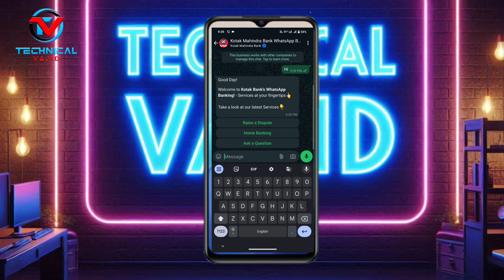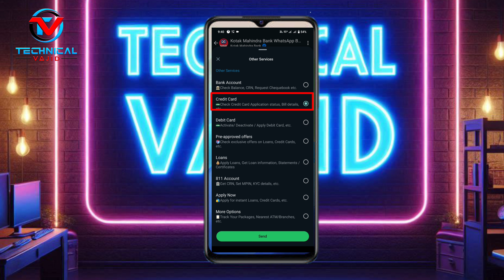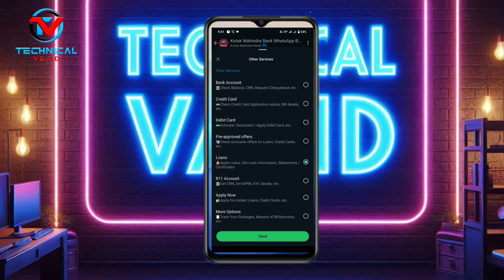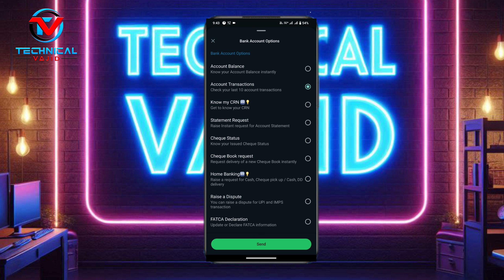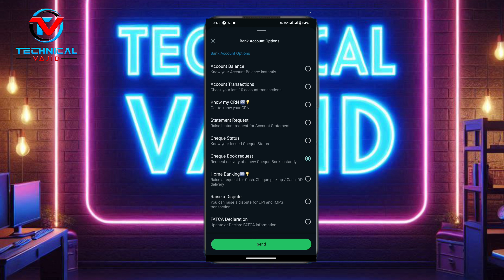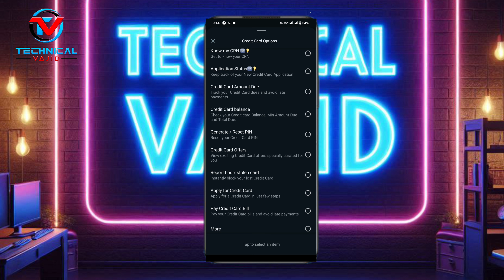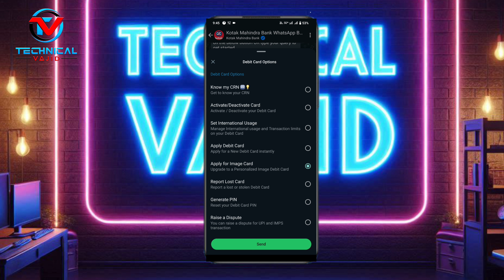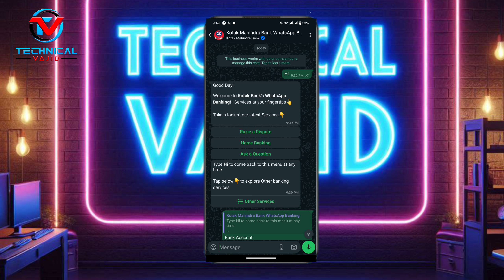kotak mahindra whatsapp banking || kotak whatsapp banking registration 🏦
About This video 👇
2024 में कोटक महिंद्रा व्हाट्सएप बैंकिंग के बारे में आपको जो कुछ भी जानना चाहिए, उसे जानें! इस व्यापक गाइड में, हम इस अभिनव बैंकिंग सेवा का उपयोग करने के तरीके के बारे में सुविधाओं, लाभों और चरण-दर-चरण निर्देशों पर विस्तार से चर्चा करेंगे। जानें कि अपने बैंक खाते तक कैसे पहुँचें, शेष राशि की जाँच करें, फंड ट्रांसफर करें और विभिन्न बैंकिंग लेनदेन करें - सब कुछ व्हाट्सएप के माध्यम से!

चाहे आप तकनीक-प्रेमी उपयोगकर्ता हों या डिजिटल बैंकिंग के लिए नए हों, यह वीडियो आपको कोटक महिंद्रा की व्हाट्सएप बैंकिंग सेवाओं का अधिकतम लाभ उठाने के लिए आवश्यक टिप्स और ट्रिक्स प्रदान करेगा। बैंकिंग तकनीक के नवीनतम रुझानों से अपडेट रहें और आसानी और सुविधा के साथ अपने बैंकिंग अनुभव को बेहतर बनाएँ।

Kotak Mahindra
Whatsapp Banking
Kotak Mahindra Bank
banking tips
digital banking
financial services
mobile banking
online banking
banking technology
customer service
banking apps
Kotak Bank features
WhatsApp services
banking 2024
personal finance
money management
fintech
banking trends
customer experience
Indian banking